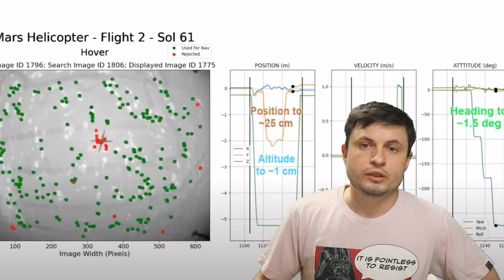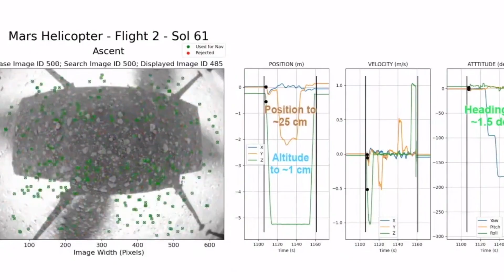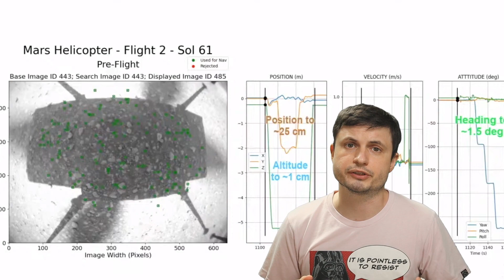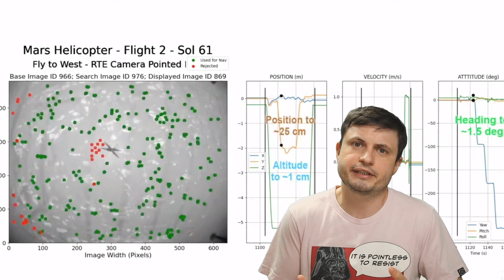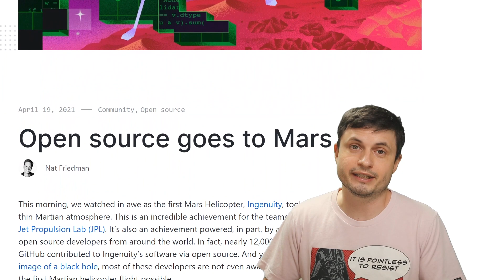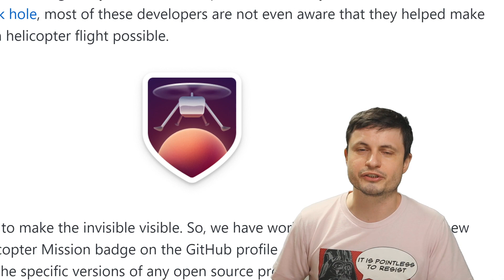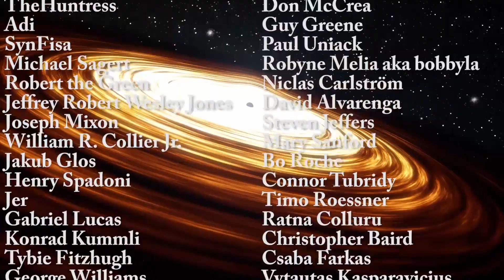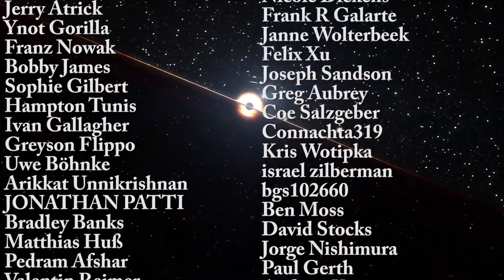Despite Failure, NASA Helicopter Completes Its Official Mission!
Hello and welcome! My name is Anton and in this video, we will talk about major updates from the NASA Perseverance mission.
Images and videos:
NASA/JPL-Caltech/ASU

32ygEA36irM9Dsqx2rXZmHQ9rj7ZoWDYWZ

Tybie Fitzhugh
Viktor Óriás
Les Heifner
theGrga
Steven Cincotta
Mitchell McCowan
Partially Engineered Humanoid
Alexander Falk
Drew Hart
Arie Verhoeff
Aaron Smyth
Mike Davis
Greg Testroet
John Taylor
EXcitedJoyousWorldly !
Christopher Ellard
Gregory Shore
maggie obrien
Matt Showalter
Tamara Franz
R Schaefer
diffuselogic
Grundle Muffins